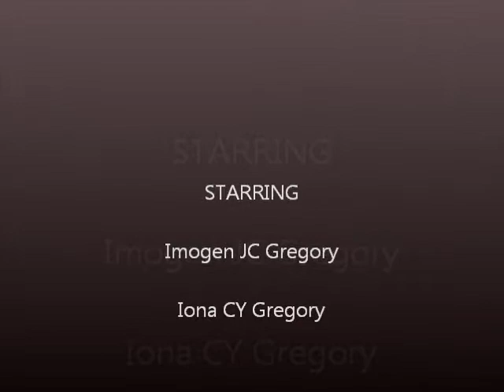Girls on Film.wmv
My beautiful daughters playing grown ups. such sweet memories of my childhood.